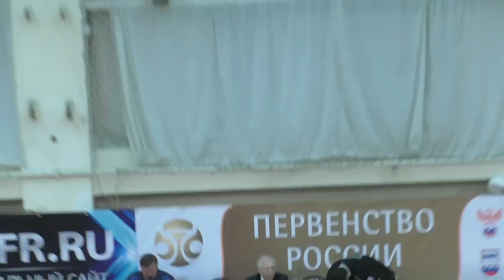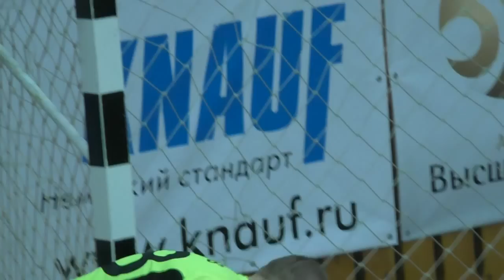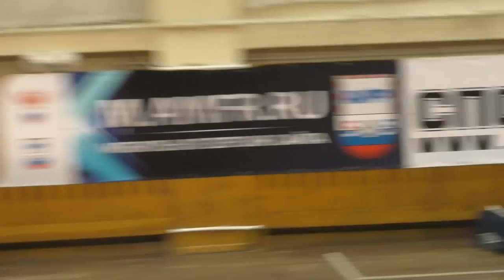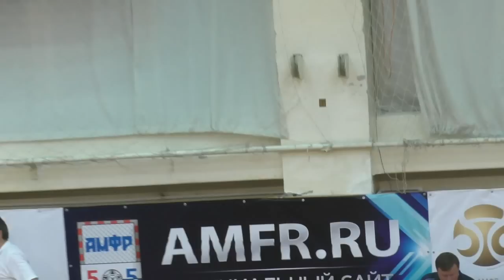МФК Липецк - Спартак - 2:7. 2-й тайм